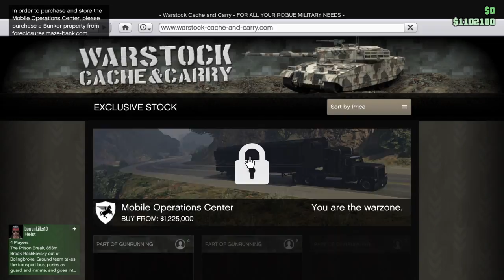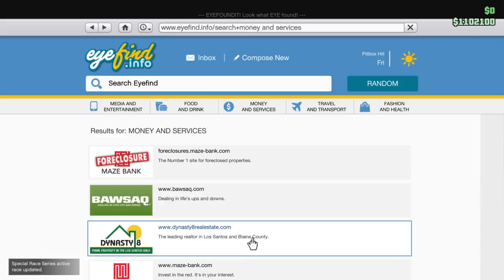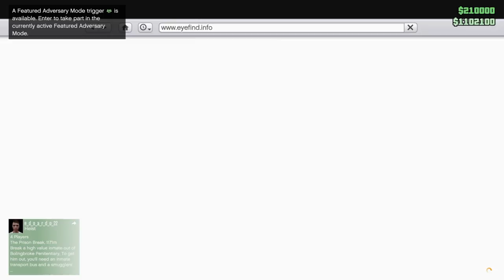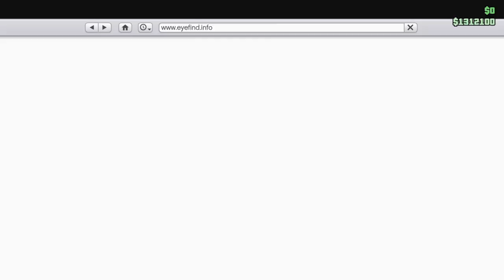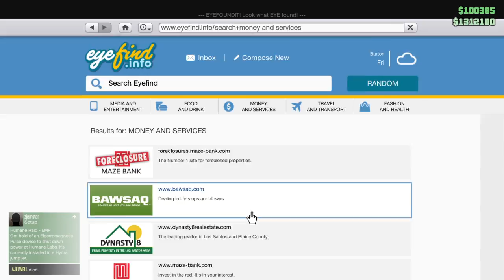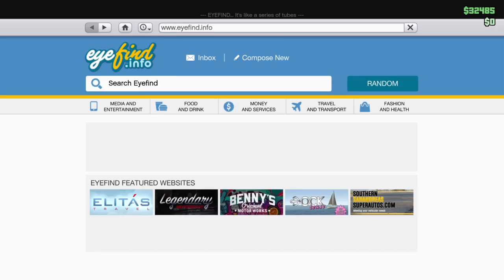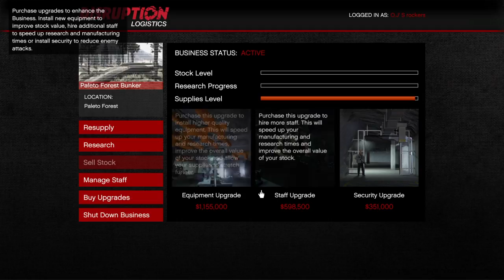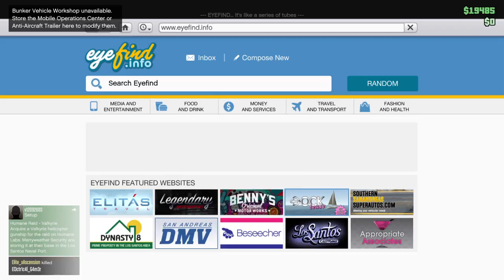GTA V gameplay part 1